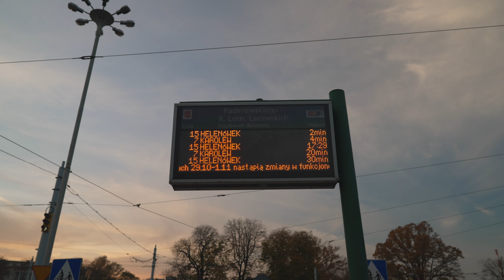Poland, Łodz, tram 15 ride from Paderewskiego - R. Lotników Lwowskich to Kopernika